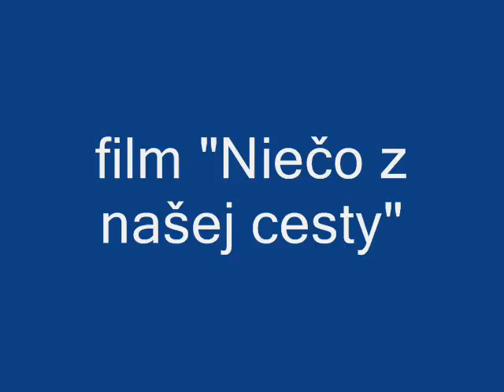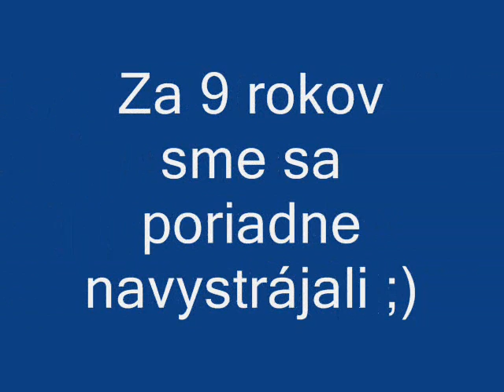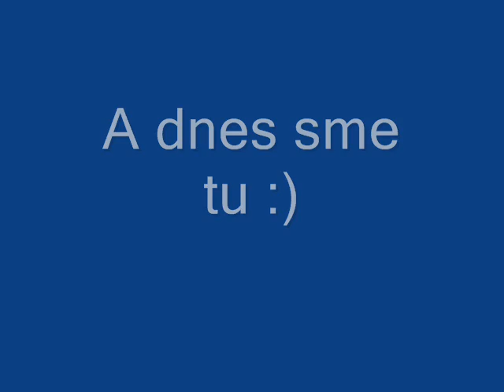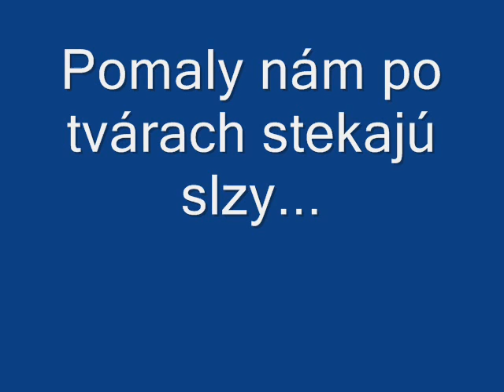Rozlúčkové video-deviataci 2012/2013 Važec